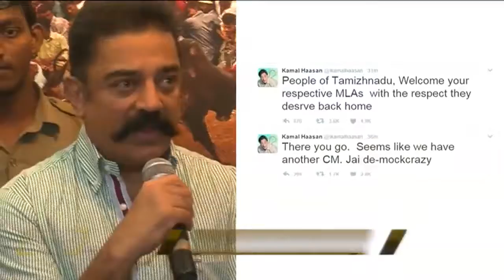வாழ்க ஜனநாயக கேலிக்கூத்து கமல் கருத்து!!!